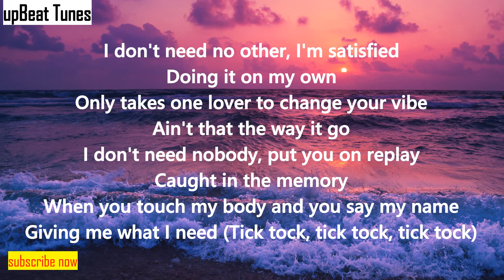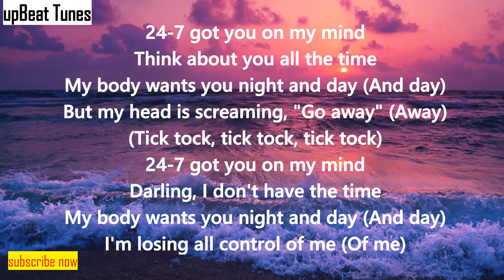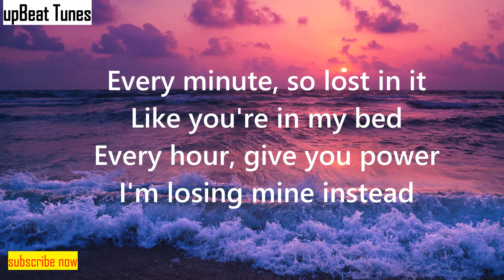Clean Bandit & Mabel - Tick Tock | feat. 24kGoldn | Lyrics | Song | 2020